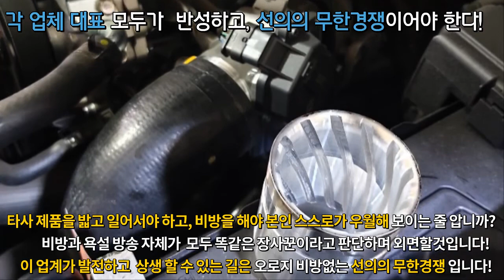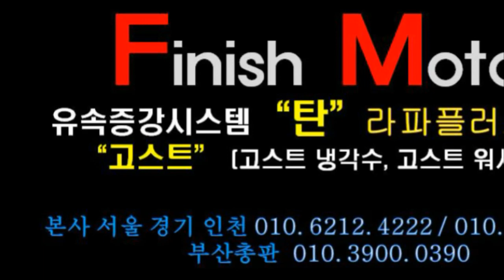[렉스턴 스포츠 칸] G4 렉스턴 고객님께서 소개해서 방문했습니다!~~~자동차매연감소! 출력증강! 연비개선! 피니쉬모터에서 해결해 드립니다!